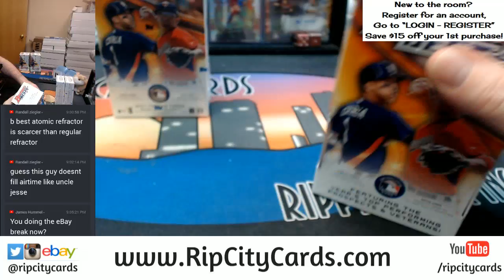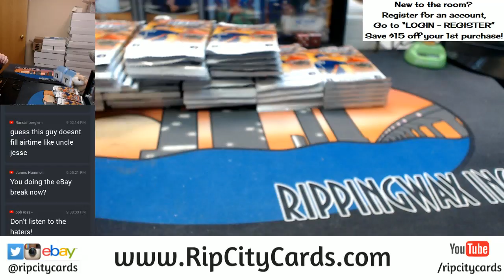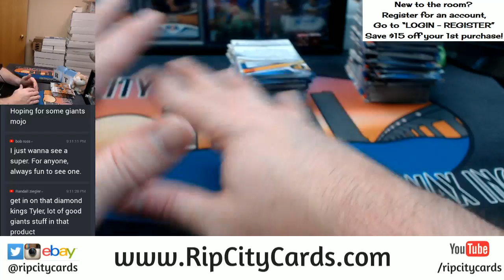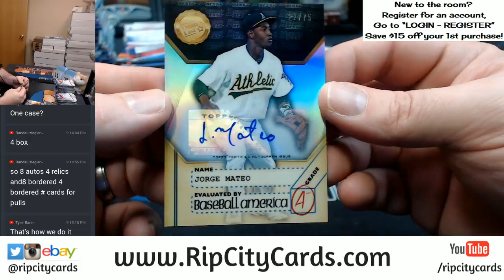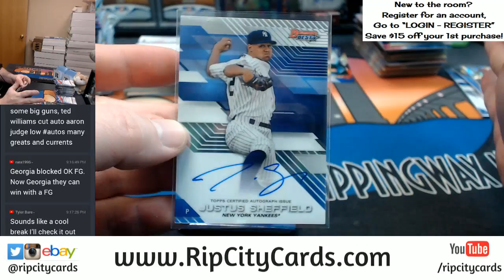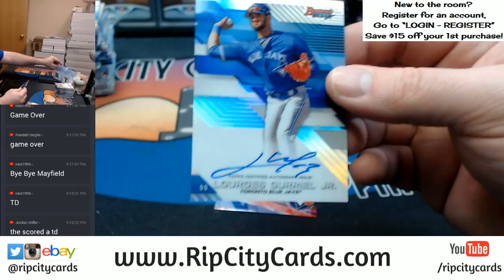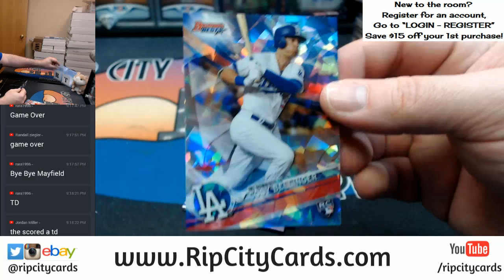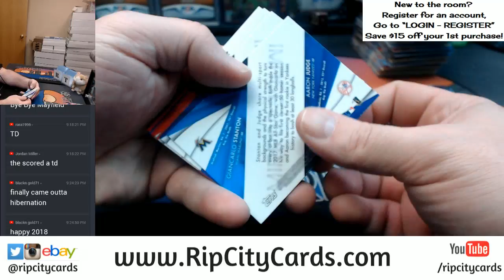2017 Bowman's Best Baseball Half Case EBAY #10 01012018